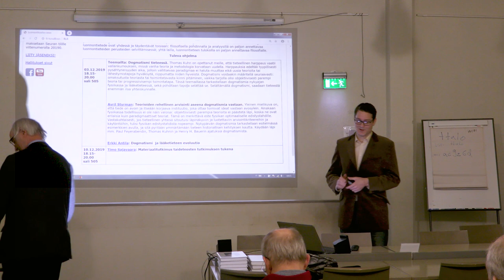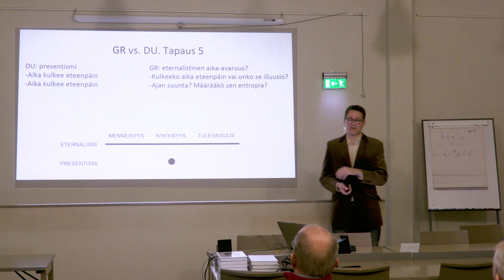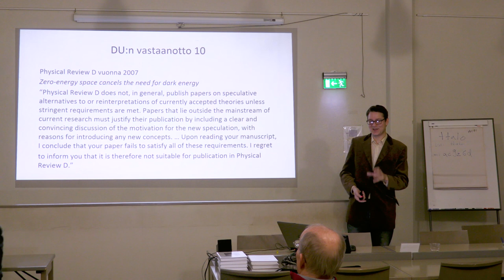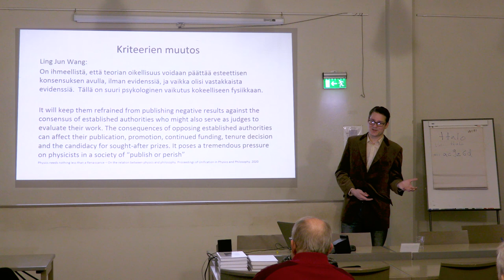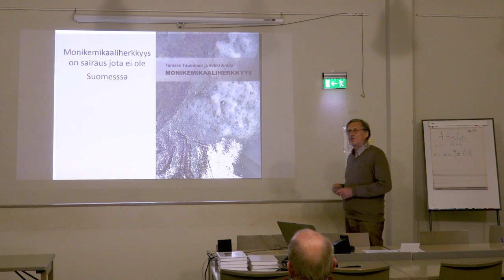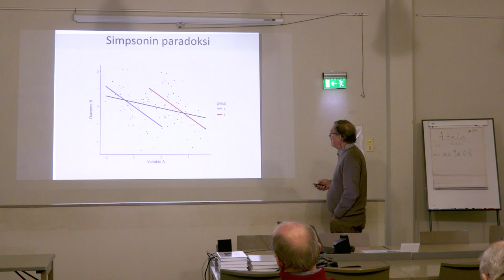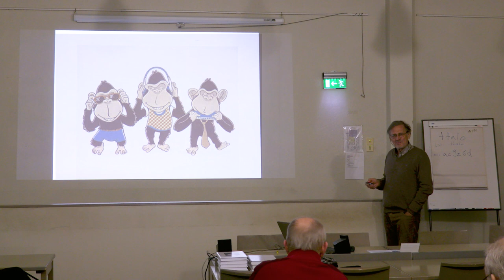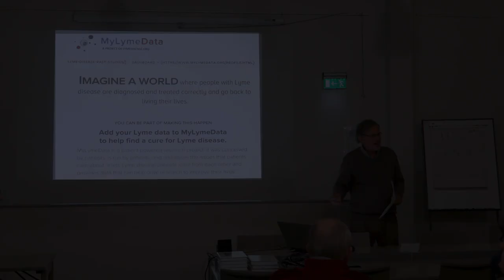Dogmatismi fysiikassa ja lääketieteessä: Avril Styrman ja Erkki Antila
Dogmatismi tieteessä: Avril Styrman ja Erkki Antila. Luonnonfilosofian seuran teemailta 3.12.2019

Thomas Kuhn on opettanut meille, että tieteellinen harppaus vaatii vallankumouksen, missä vanha teoria ja metodologia korvataan uudella. Harppauksia edeltää tyypillisesti pysähtyneisyyden aika, jolloin vallitsevaa paradigmaa ei haluta muuttaa eikä uusia teorioita tai lähestymistapoja hyväksytä, riippumatta niiden hyveistä. Dogmatismi voidaakin määritellä seuraavasti: omaksutusta teoriasta tai toimintatavasta kiinni pitäminen, vaikka tarjolla olisi objektiivisesti parempi teoria tai progressiivisempi toimintatapa. Tässä teemaillassa tarkastellaan dogmatismia nykyajan fysiikassa ja lääketieteessä, sekä pohditaan tapoja selättää se. Selättämällä dogmatismi, saadaan tieteestä enemmän iloa yhteiskunnalle.

0:00:00 Avril Styrman: Teorioiden rehellinen arviointi aseena dogmatismia vastaan. Yleinen mielikuva on, että tiede on avoin ja itseään korjaava instituutio, joka ottaa toimivat ideat vastaan avosylein. Ainakaan fysiikassa todellisuus ei ole näin valoisa: objektiivisesti parempia teorioita ei päästetä läpi, koska ne ovat erilaisia kuin paradigmaattiset teoriat. Tämä on merkittävä este fysiikan optimaaliselle edistystahdille. Vastakohtaisesti, jos tieteellinen yhteisö sitoutuisi läpinäkyviin ja luotettaviin arviointikriteereihin ja käytöntöihin, tulisi fysiikan edistystahdista nopeampi. Nykypäivän dogmatismia tarkastellaan esitelmässä esimerkkien avulla, ja sitä pyritään ymmärtämään tieteen historiallisen kehityksen kautta. Käydään läpi mm. Paul Feyerabendin, Thomas Kuhnin ja Henry H. Bauerin ajatuksia dogmatismista.

0:54:35 Erkki Antila: Dogmatismi  ja lääketieteen evoluutio

Luonnonfilosofian seuran tarkoituksena on herättää ja ylläpitää luonnontieteiden ja niiden sovellusten synnyttämien filosofisten kysymysten harrastusta ja tutkimusta, toimia eri tieteenalojen edustajien yhdyssiteenä näiden kysymysten valaisemisessa ja edistää yhteistoimintaa heidän välillään. Seura on kiinnostunut eri tieteenalojen saavutuksista sekä teorioista jotka pyrkivät kuvaamaan todellisuutta ennakkoluulottomasti eri näkökulmista.  Seura ei sitoudu kritiikittä vallitseviin paradigmoihin eikä fysikalistiseen viitekehykseen vaan on avoin perustelluille vaihtoehdoille, joissa ilmaistaan selkeästi ja kokonaisvaltaisesti teorian metafyysinen ydin eli sen taustaoletukset, sekä sen empiirinen kattavuus eli mitä se ennustaa tai selittää.

Päämääränsä toteuttamiseksi Seura järjestää keskustelu- ja esitelmätilaisuuksia sekä konferensseja. Seura kokoontuu syys- ja kevätkaudella esitelmä- ja keskustelutilaisuuksiin joka toinen tiistai, yleensä klo. 18:15-20:00 Tieteiden talon salissa 505 tai 104, osoitteessa Kirkkokatu 6, 00170 Helsinki. Yleisöllä on näihin tilaisuuksiin vapaa pääsy. Seura järjestää myös laaja-alaisia poikkitieteellisiä symposioita, luentosarjoja ja teemailtoja.

Mitä on luonnonfilosofia? Luonnonfilosofian keskeinen tehtävä on muodostaa ymmärrettävä todellisuuskuva: ymmärtää todellisuutemme olemusta ja käyttäytymistä, ja ymmärtää ihmisen rooli siinä. Luonnonfilosofia toteuttaa tätä tehtävää pyrkimällä laaja-alaisesti analysoimaan ja ymmärtämään luonnontieteiden (kuten fysiikka, biologia, kemia, neurotieteet) teorioiden perustana olevia filosofisia lähtöolettamuksia (postuloituja luonnolakeja, aksioomeja, selittämättömiä selittäjiä), niiden käytettämiä matemaattisia ja muita malleja sekä teorioiden tuottamia tuloksia ja johtopäätöksiä todellisuutemme luonteesta. Luonnonfilosofisesta näkökulmasta filosofian ja luonnontieteen erillään oleminen ei ole maailman ymmärtämisen ja tieteellisen maailmankuvan kehityksen kannalta optimaalista. Luonnonfilosofiassa filosofia ja luonnontietede jovat yhdessä ja täydentävät toisiaan: filosofisella pohdinnalla ja analyysillä on paljon annettavaa luonnontieteiden perusteiden selvittämisessä; yhtä lailla, luonnontieteen tuloksilla on paljon annettavaa filosofialle.